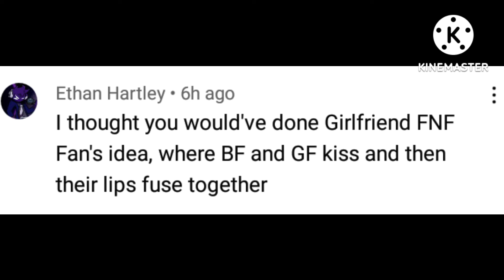Fnf bf x gf fusion